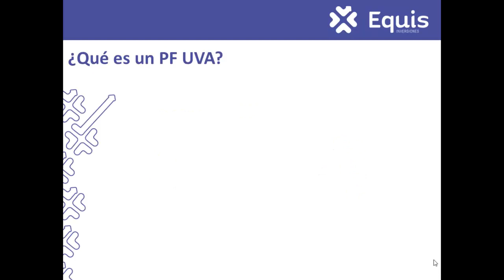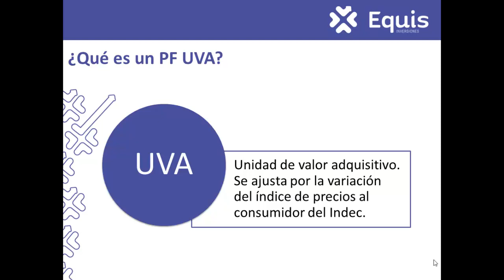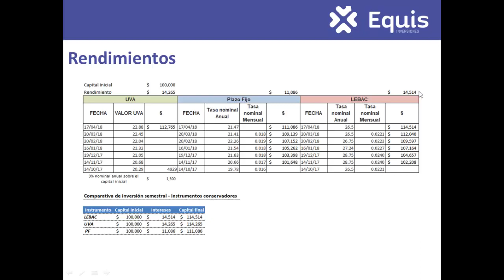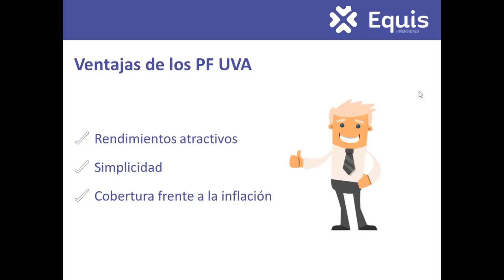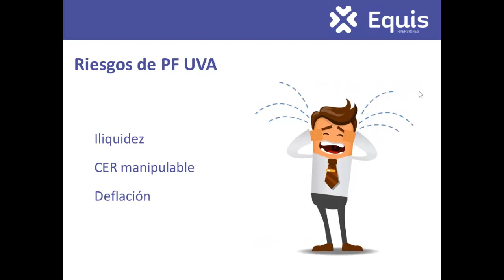Invertir en Plazo Fijo UVA, comparativa rentabilidad plazo fijo y LEBAC | Aprende a invertir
¿Conviene Invertir en plazo fijo UVA?

Giselle Colasurdo no asume responsabilidad alguna, explícita o implícita, directa o indirecta, por los daños producidos por el uso de la información suministrada.

Comparando los plazo fijos y las LEBAC ¿Que instrumento tiene mayor rentabilidad?
Aprender a invertir, invertir profesionalmente, invertir en la bolsa,